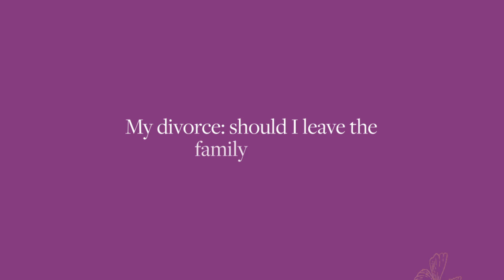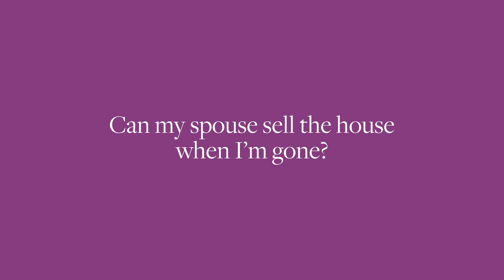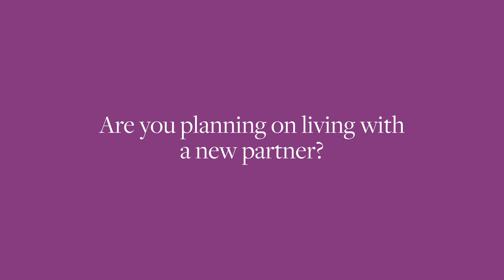Austin Kemp My Divorce: Should I Leave The Family Home?